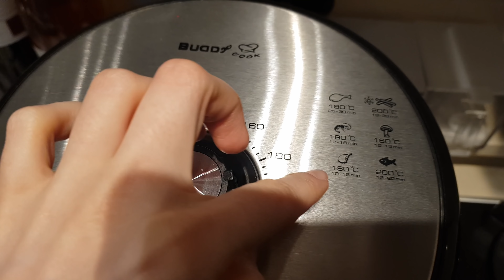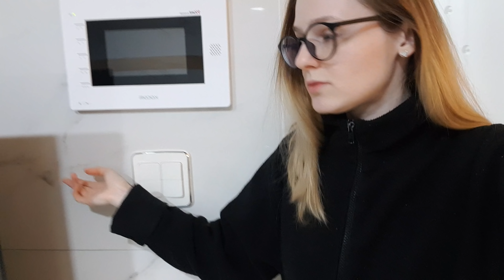KOREA VLOG ПРОБУЮ ПЕРВЫЙ РАЗ 01.04~02.04.19